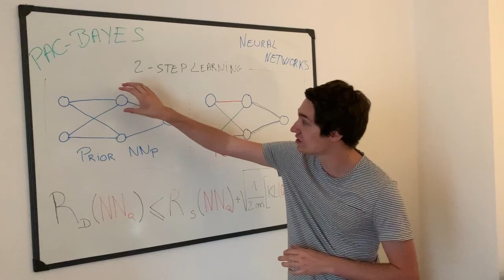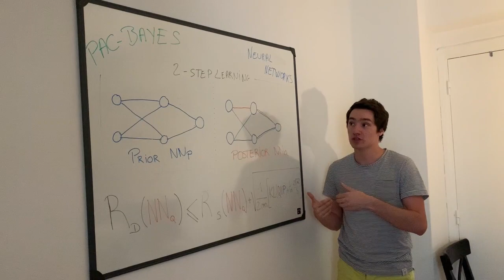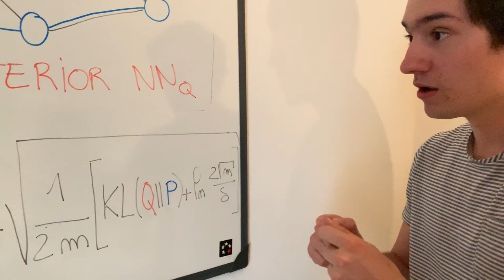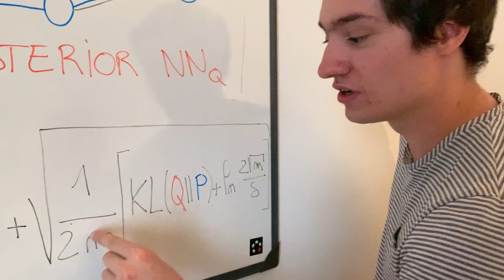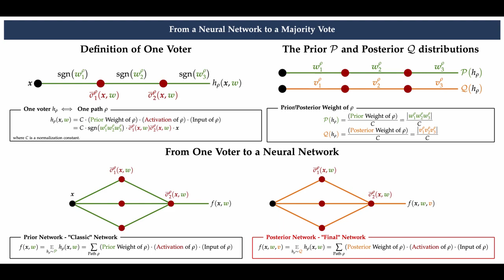Théorie PAC-Bayésienne pour l'apprentissage en deux étapes de réseaux de neurones, CAp 2020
Vidéo courte d'introduction à la contribution scientifique présentée à CAp 2020 - Conférence Francophone sur l'Apprentissage Automatique)

Titre : Théorie PAC-Bayésienne pour l'apprentissage de réseaux de neurones en deux étapes
Auteurs : Paul Viallard, Rémi Emonet, Amaury Habrard, Emilie Morvant, et Pascal Germain
Univ Lyon, UJM-Saint-Etienne, Laboratoire Hubert Curien, UMR 5516, CNRS, Institut d Optique Graduate School, Saint-Etienne, France
Département d’informatique et de génie logiciel, Université Laval, Québec, Canada

Résumé de la contribution :
Un réseau de neurones peut être formulé comme une combinaison de chemins (Kawaguchi et al.). Dans cet article, nous analysons cette combinaison à l'aide du paradigme PAC-Bayésien, nous permettant de dériver 1- de nouvelles bornes en généralisation, 2- une nouvelle procédure, en deux étapes, d'apprentissage d'un réseau de neurones. Plus précisément, nous commençons par fixer les fonctions d'activation en apprenant un réseau dit prior, puis, dans une seconde étape, nous apprenons un réseau dit posterior pour affiner les poids de chaque chemin. Les bornes PAC-Bayésiennes obtenues apportent des garanties en généralisation pour le modèle final, c'est-à-dire le réseau posterior. Ces bornes se basent sur la C-borne dont  l'avantage est de prendre en considération la diversité empirique des chemins en plus de leur risque empirique individuel. Soutenue par une étude empirique, notre analyse permet d'obtenir des bornes plus  serrées que celle de Kawaguchi et al.

Références.
K. Kawaguchi, L. P. Kaelbling, and Y. Bengio. Generalization  in  Deep  Learning. CoRR, abs/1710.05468, 2017.
L.  Breiman. Random  Forests. Mach.Learn., 45(1):5–32, 2001.
O. Catoni.  PAC-Bayesian Supervised Classification: The Thermodynamics of Statistical Learning.  CoRR, abs/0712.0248, 2007.
T. Clanuwat, M. Bober-Irizar, A. Kitamoto, A. Lamb, K. Yamamoto, and D. Ha.  Deep Learning for Classical Japanese Literature. CoRR, abs/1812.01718, 2018.
G. K. Dziugaite and D. M. Roy.  Computing Nonvacuous Generalization Bounds forDeep  (Stochastic)  Neural  Networks  withMany More Parameters than Training Data. In UAI, 2017
P. Germain, A. Lacasse, F. Laviolette, M.,and J.-F. Roy.  Risk Bounds for the Majority Vote:  From a PAC-Bayesian Analysis to a Learning Algorithm. JMLR, 16:787–860, 2015
P. Germain, A. Lacasse, F. Laviolette, and M. Marchand.  PAC-Bayesian Learning of Linear Classifiers. In ICML, 2009
K. He, X. Zhang, S. Ren, and J. Sun. Deep residual learning for image recognition.  In CVPR, 2016
J. Langford and R. Caruana. (Not) Bound-ing the True Error. In NIPS, 2001
G.  Letarte,  P.  Germain,  B.  Guedj,  and F.Laviolette.  Dichotomize and Generalize: PAC-Bayesian Binary Activated Deep Neural Networks. In NeurIPS, 2019.
A.  Lacasse,  F.  Laviolette,  M.  Marchand, P. Germain, and N. Usunier.  PAC-Bayes Bounds for the Risk of the Majority Vote and the Variance of the Gibbs Classifier. In NIPS, 2006
J.  Langford  and  J.  Shawe-Taylor.   PAC-Bayes & Margins.  In NIPS, 2002
D. A. McAllester. Some PAC-Bayesian The-orems. Mach. Learn., 37(3):355–363, 1999
D. A. McAllester. PAC-Bayesian Stochastic Model Selection. Mach. Learn., 51(1):5–21,2003.
E. Morvant,  A. Habrard,  and S. Ayache. Majority Vote of Diverse Classifiers for Late Fusion.  In IAPR S+SSPR, 2014
M. Mohri, A. Rostamizadeh, and A. Talwalkar. Foundations of Machine Learning. MIT Press, 2012
M. W. Seeger.  PAC-Bayesian Generalisation  Error  Bounds  for  Gaussian Process Classification. JMLR, 3:233–269, 2002.
J. Shawe-Taylor and R. C. Williamson.  A PAC Analysis of a Bayesian Estimator.  In COLT, 1997
H. Xiao, K. Rasul, and R. Vollgraf. Fashion-MNIST: a Novel Image Dataset for Bench-marking  Machine  Learning  Algorithms.CoRR, abs/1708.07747, 2017.
C. Zhang, S. Bengio, M. Hardt, B. Recht, and O. Vinyals.  Understanding deep learning requires rethinking generalization.  In ICLR,  2017.
W.  Zhou,  V.  Veitch,  M.  Austern,  R.  P.Adams, and P. Orbanz.  Non-vacuous Generalization Bounds at the ImageNet Scale: a PAC-Bayesian Compression Approach. In ICLR, 2019